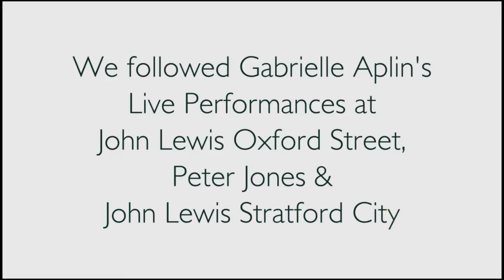Promo following Gabrielle Aplin for John Lewis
Doc style promo following Gabrielle Aplin around three John Lewis stores to perform 'Power of Love'. Shot with Sony FS700.